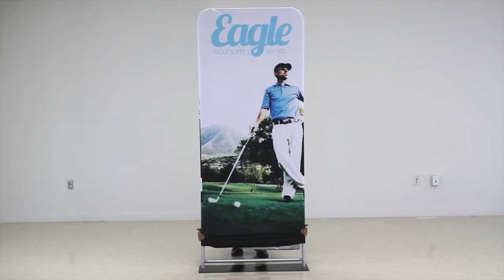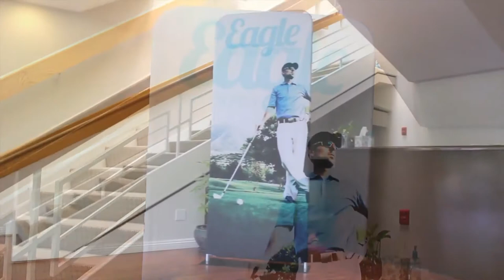How To Set Up a Slip Cover Banner Stand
Round tube banner stand with double sided fabric graphics. This non-retractable banner stand is available in 3'w, 4'w, and 5' wide versions with four height options in each size